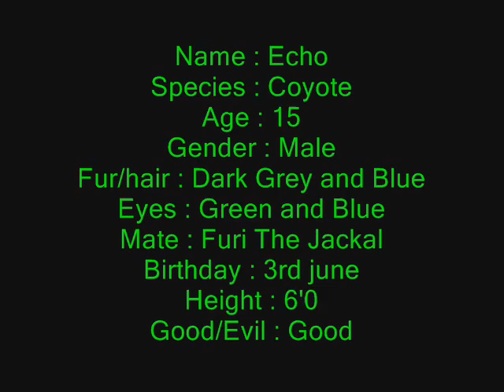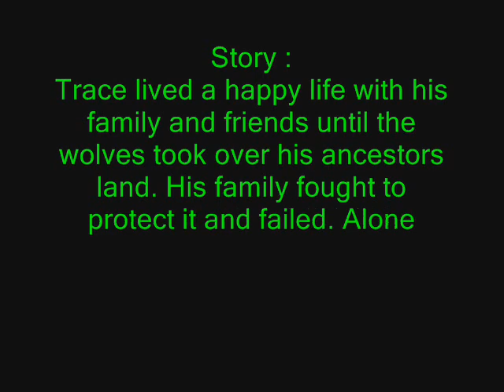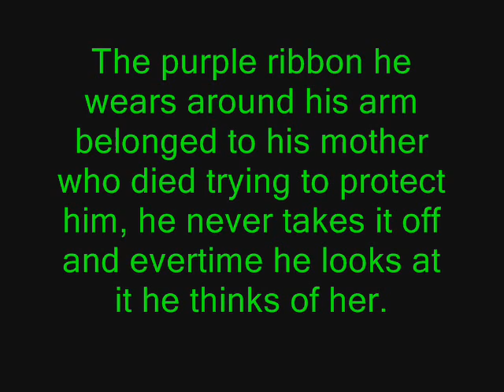My characters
I missed out brandy ^^' Oops xD